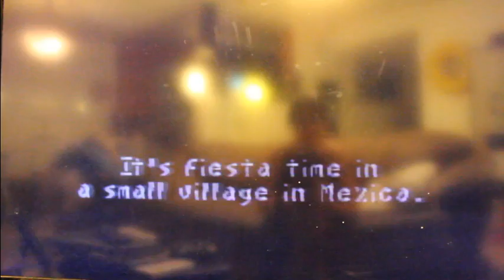THE BIRD KILLS HAIRY FROGS! (Sparrow Plays Speedy Gonzales SNES)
When Sparrow gets left alone for too long, she starts digging out AJ's retro games and Let's Playing them...  ¡Viva Sunsoft!